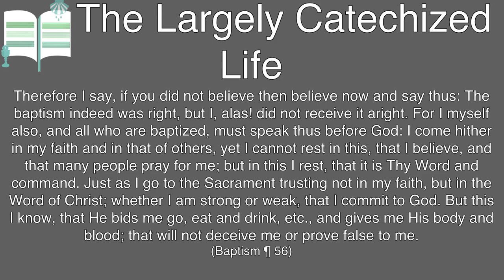Baptism for your crises of faith - The Largely Catechized Life #90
Therefore I say, if you did not believe then believe now and say thus: The baptism indeed was right, but I, alas! did not receive it aright. For I myself also, and all who are baptized, must speak thus before God: I come hither in my faith and in that of others, yet I cannot rest in this, that I believe, and that many people pray for me; but in this I rest, that it is Thy Word and command. Just as I go to the Sacrament trusting not in my faith, but in the Word of Christ; whether I am strong or weak, that I commit to God. But this I know, that He bids me go, eat and drink, etc., and gives me His body and blood; that will not deceive me or prove false to me.